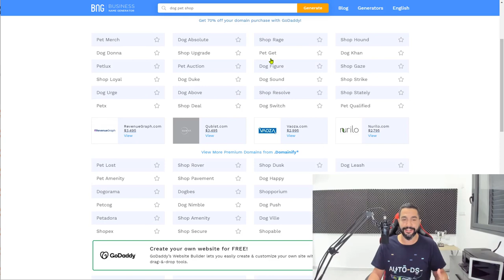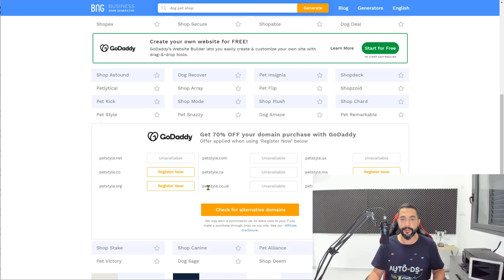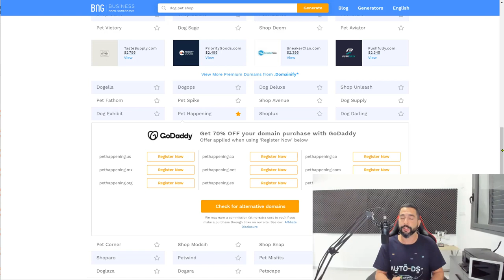How To Create The PERFECT Name For Your Shopify Dropshipping Store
Having a hard time thinking of a unique name for your business? Here's how to find the perfect name for your Shopify dropshipping store!

✅ Sell These Right Now - The HOTTEST Dropshipping Products